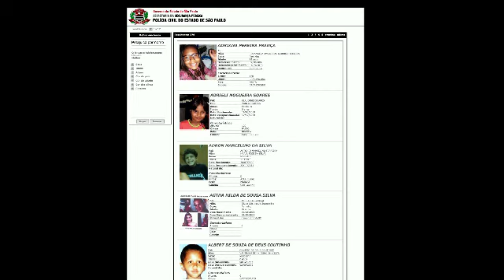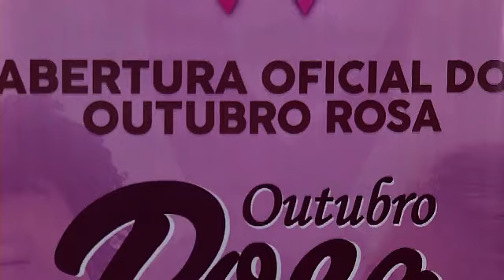Programa TV em Revista Deputado Itamar Borges fala sobre a Polícia Civil